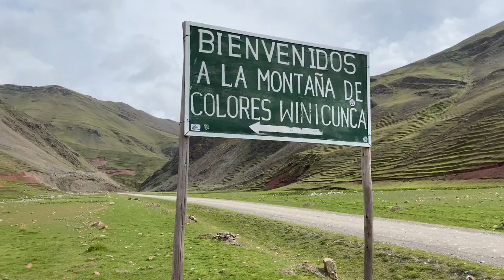Peru Trip 2020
Lima, Ica, Machu Picchu & Rainbow Mountain